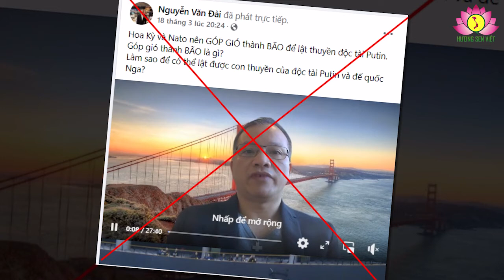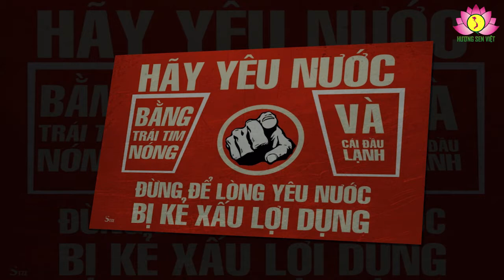Cái gọi là “Thế giới tuyệt vời” của luật sư Đài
Ngày 18/3/2022, Nguyễn Văn Đài sắm vai cổ động viên của Ukraina, với dòng tít “Hoa Kỳ, NATO hãy góp gió lật thuyền Putin”, theo đó luật sư Đài hô hào Hoa Kỳ cùng NATO cộng lực để lật đổ “chế độ độc tài ở Nga”, đưa nước Nga “trở về mô hình dân chủ” theo mô hình Mỹ và phương Tây, do Mỹ dẫn dắt xu thế toàn cầu. Đáng lưu ý là, mặc dù chĩa mũi dùi vào Nga, song luật sư Đài cũng không quên đá móc vào Trung Quốc và Việt Nam, Y cho là khi Nga cộng bị sụp đổ thì Trung cộng và Việt cộng chẳng còn chỗ dựa, tất yếu sẽ bị sụp đổ, các nước khác theo mô hình cộng sản vì thế mà tan rã. Luật sư rởm tỏ ra rất hân hoan dự báo viễn cảnh tương lai “vô cùng tươi sáng” của nhân loại là “thế giới tuyệt vời’, thế giới đơn cực do nước Mỹ hào phóng đứng ra bảo kê, cung cấp tiền của như nước, ban phát, bảo lãnh nền dân chủ và hòa bình. Đúng là óc huyễn tưởng, cuồng loạn chính trị của Nguyễn Văn Đài đã vô phương cứu chữa. Tin chắc rằng, Đài nói mà không hiểu nói cho ai, hay cốt làm vừa lòng những kẻ đang trả tiền nuôi cái loa tuyên truyền phản động từ bên ngoài. Có lẽ thời học sinh, sinh viên gắn bó với quê hương, đất nước, chắc trong bài tập làm văn, bài tiểu luận chính trị của mình, Đài từng đả phá chiến tranh xâm lược do nước ngoài tiến hành tại Việt Nam; đồng thời Đài cũng có không ít lời lẽ ngợi ca Việt Nam anh hùng chống Pháp, chống Mỹ vệ quốc. Thế rồi, khi ngô, khoai, sắn của quê nhà đã nuôi Đài khôn lớn, Y lại quay lưng ngoảnh mặt với quê hương đất nước, la lối om sòm chỉ trích chế độ “độc đảng” ở Việt Nam “bóp chết dân chủ, nhân quyền”. Đài mang danh luật sư, nhưng lại chuyên tâm kết hội bè bàn mưu tuyên truyền chống phá, đòi lật đổ Đảng, Nhà nước Việt Nam. Thành tích bất hảo chính trị của Đài được các thế lực chống phá Việt Nam đưa vào tầm ngắm để dung dưỡng thông qua nhiều chiêu thức. Đài được cái gọi là Tổ chức nhân quyền quốc tế bênh vực, bảo lãnh tị nạn chính trị tại Đức, nhất là trao giải thưởng “nhân quyền”. Thế là, từ một người Việt Nam yêu nước chân chính, do thiển cận chính trị, Đài bỏ nghề luật sư thánh thiện chuyển sang nghề buôn nước bọt chính trị, nuôi sống cuộc đời bằng số lượng và tần suất nói xấu chế độ Cộng sản trên mạng xã hội. Đài thiếu thực tế ở chỗ, nền dân chủ do Hoa Kỳ và NATO làm biểu tượng vốn tiềm ẩn chiến tranh, xung đột. Sau khi Liên Xô và các nước XHCN Đông Âu sụp đổ, Hoa Kỳ và NATO trở thành kẻ chủ mưu và trực tiếp gây ra cuộc chiến ở Nam Tư, Côxôvô, Irắc, Pakixittan, Apganixtan. Sự cấu kết giữa Hoa Kỳ với NATO dưới vỏ bọc tự vệ lại luôn hành xử theo phương thức đánh phủ đầu bằng quân sự, triệt hạ các nước không theo mô hình dân chủ Mỹ và phương Tây thông qua ngón đòn trừng phạt kinh tế. Nga, Trung Quốc, Việt Nam, Cu Ba, Triều Tiên, Vênêzuêla đều bị Hoa Kỳ và EU sử dụng chiến lược “diễn biến hòa bình” để “ngăn sự hồi sinh chủ nghĩa Cộng sản”. Chắc Nguyễn Văn Đài cổ súy cho cái “Thế giới tuyệt vời” đích thị là phải triệt hạ Nga, Trung Quốc, Việt Nam, Cu Ba, Triều Tiên… cùng các nước không chịu “ngoan ngoãn” nghe lời Hoa Kỳ và EU. Đài thực sự ấu trĩ, ngô nghê chính trị, sao không chịu xâu chuỗi các sự kiện trong quan hệ quốc tế kể từ sau chiến tranh lạnh.